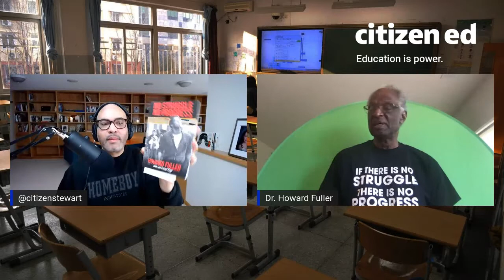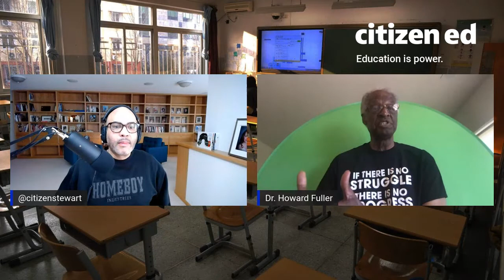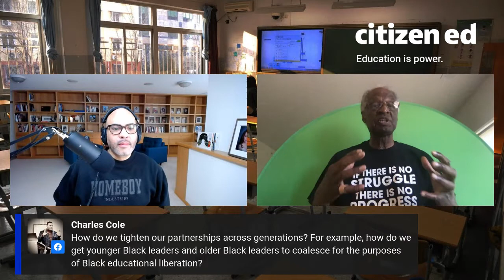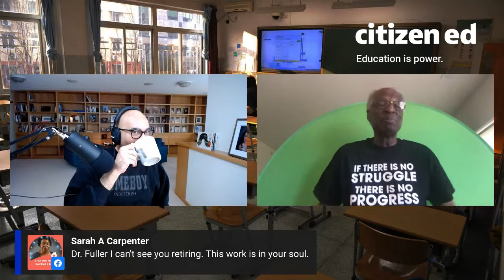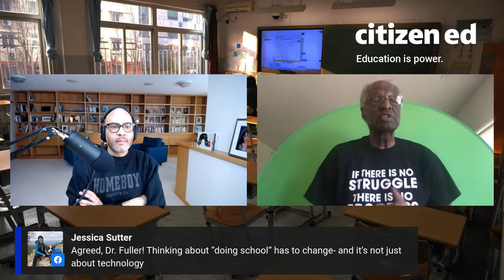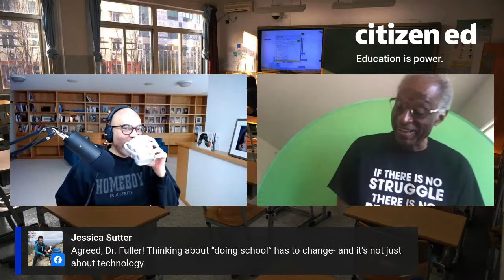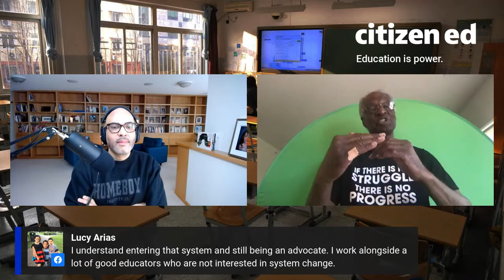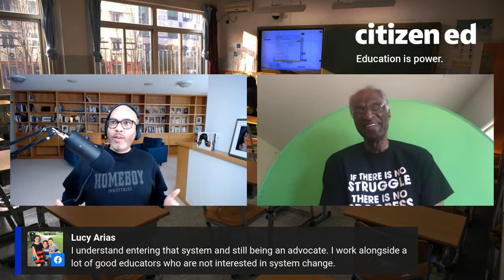Race, class, and education activism in tough times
Howard Fuller has been an iconic leader in the school reform movement, but he has not been uncritical when the movement falls short of liberating Black communities. Citizen Stewart talks to him about the status of efforts to improve Black education.